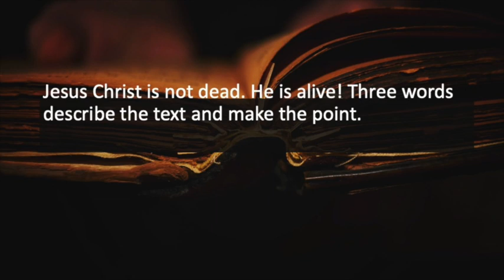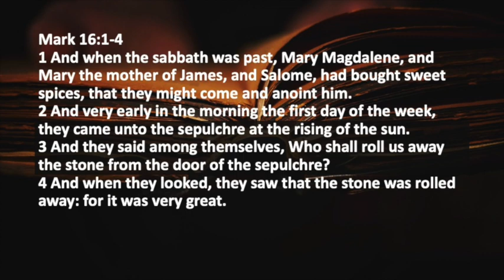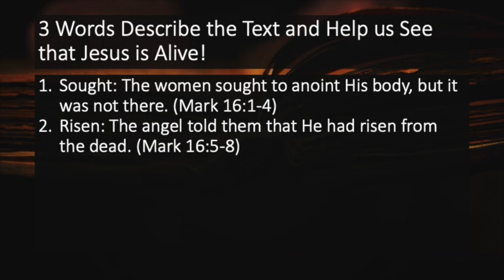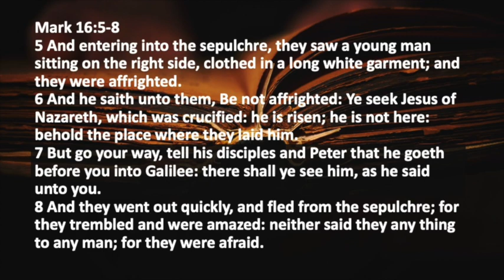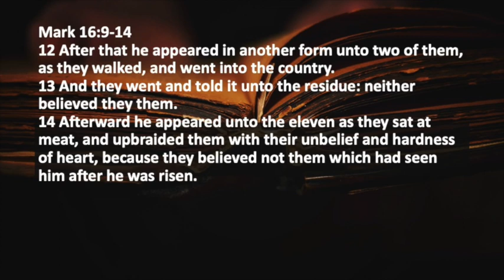Mark Session 13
Series: Mark
Title: Alive
Scripture: Mark 16:1-14
Subject: Resurrection
Central Theme: Proof for Jesus’ Resurrection
Resource: Lifeway’s ETB Fall Lesson #13
Objective Statement: Jesus Christ is not dead. He is alive! Three words describe the text and make the point.
• Sought: The women sought to anoint His body, but it was not there. (v.1-4)
• Risen: The angel told them that He had risen from the dead. (v.5-8)
• Seen: Jesus appeared to His followers in bodily form. (v.9-14)